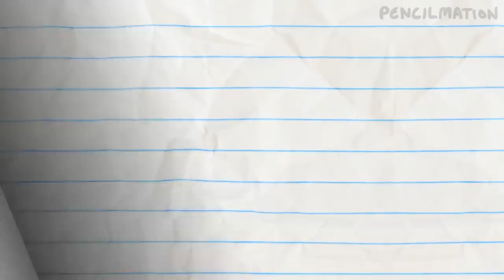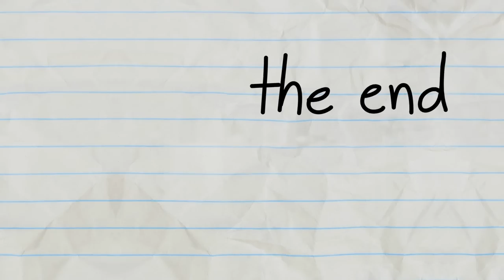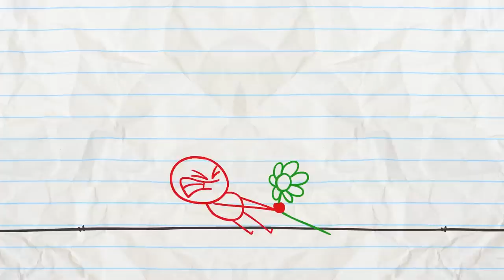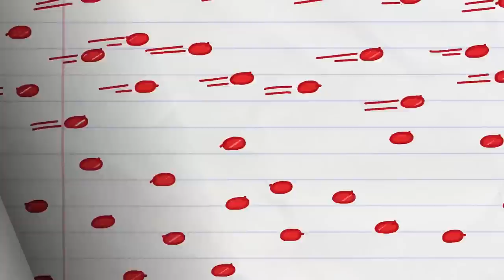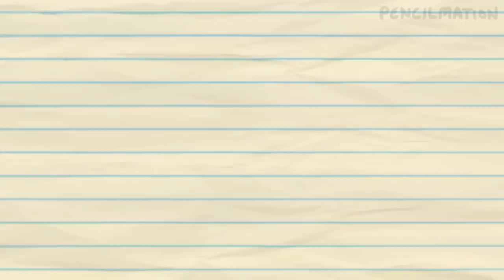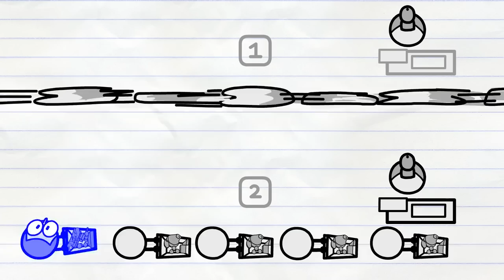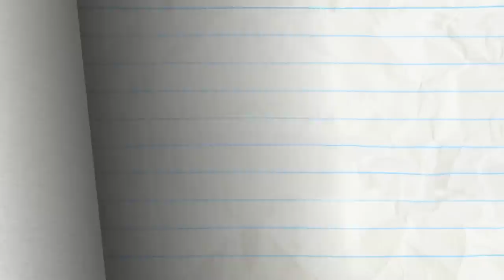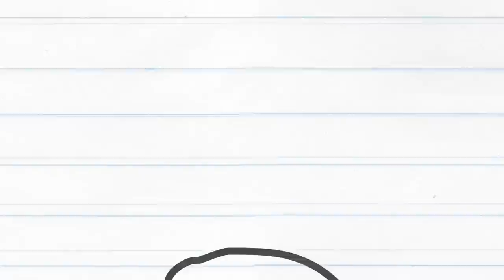"Gold Fashioned" Pencilmation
The pencil draws a piece of gold and Pencilmate just can’t get enough!

---Credits---

00:00 - “Gold Fashioned” (Pencilmation #122)
Directed by Ross Bollinger
Animated by  Levi George & Tim Cannan
Sound Design by Brandon Gentry
Voices by Oswald Garrington
Compositing by Francis Florencio & Arif Çetiner

02:30 - "Hamburgirl" (Pencilmation #53)

05:12 - "Fro-Down" (Pencilmation #92)

07:53 - “Plant Rant” (Pencilmation #106)

10:57 - "Cop Out" (Pencilmation #37)

12:38 - "Floral Folly" (Pencilmation #66)

16:02 - “Splitting Hares!” (Pencilmation #75)

18:23 - "The Workout" (Pencilmation #42)

19:55 - "Applecalypse Now" (Pencilmation #31)
Animated by Ross Bollinger
Animation Assistance by Francis Florencio
Music "Oh, Lady Be Good" Arrangement by David Naiditch
Voices by Apatheria, Alkaizer, and ATheatricalSongbird

22:04 - "A Fishy Fable" (Pencilmation #82)

26:03 - "A-Door-Able" (Pencilmation #41)

27:38 - "Grouch Potato" (Pencilmation #60)

29:56 - "Postal Disservice" (Pencilmation #83)

31:49 - "Checked Out" (Pencilmation #40)
Clean-Up by Francis Florencio

32:35 - “Worm and Fuzzy” (Pencilmation #72)

34:33 - “Cake It or Break It” (Pencilmation #102)
Storyboard by Pieter Jan Kuperus

38:25 - "Independence Day" (Pencilmation #73)

40:23 - “Nuts and Bolts” (Pencilmation #99)

43:57 - "Hairdo's And Dont's" (Pencilmation #95)

46:10 - "Affair Thee Well" (Pencilmation #30)
Music "Djangology" Arrangement by David Naiditch
Voices by Alkaizer, Apatheria, and ATheatricalSongbird

47:16 - "Mini Mischief" (Pencilmation #56)

49:21 - "Abracadabraham Lincoln" (Pencilmation #28)
Music entitled "Blue Drag" played by David Naiditch